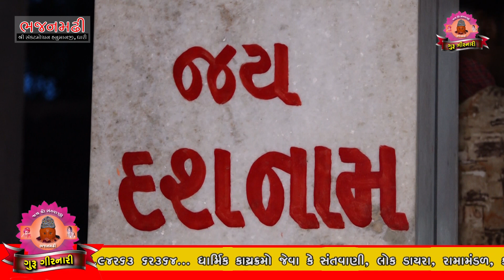ઇશ્ક મેં સીરના દિયા ll Jaydeep Mandaviya ll Santvani ll જયદીપ માંડવીયા ll સંતવાણી 2020 ભજનમઢી